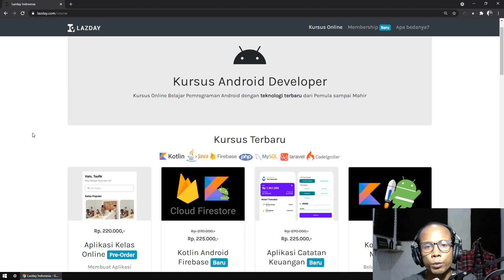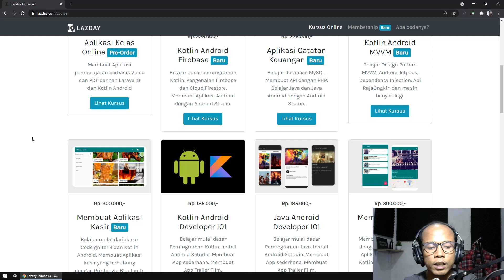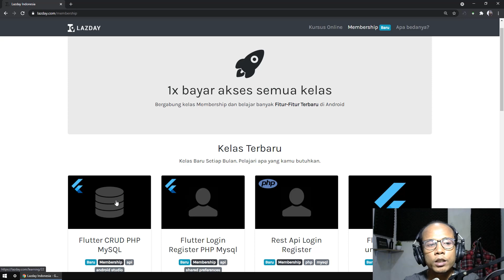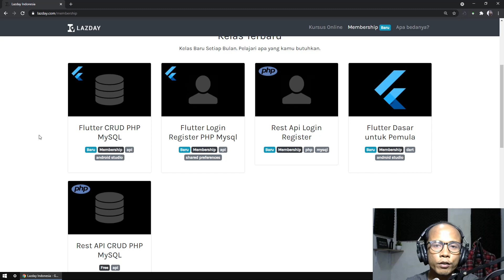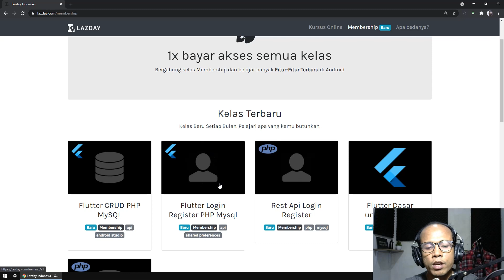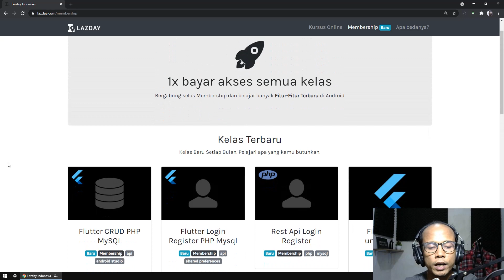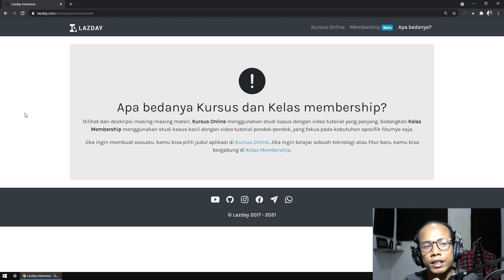Kelas Online Membership Android Developer | Pengumuman Kelas Baru di Lazday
Kelas Membership Android Developer